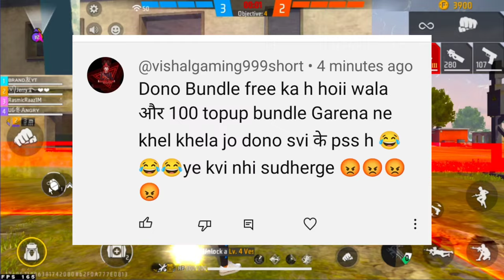Ramadan Event Free Fire 2024🥳🤯 | Free Fire New Event | Ff New Event | Upcoming Events In Free Fire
Hello guys welcome to Rasmic Raaz. In this video, I’ll talking about Ramadan Event Free Fire 2024🥳🤯 Free Fire New Event | Ff New Event | Upcoming Events In Free Fire. Enjoy!

1. Garena Free Fire Indonesia
2. Garena Free Fire Brazil
3. Garena Free Fire Brasil
4. Garena Free Fire India
5. Garena Free Fire Pakistan
6. Garena Free Fire Singapore

hashtag releted

1) aaj raat 12 baje kya aayega free fire
2) aaj raat 12 baje ka updates free fire
3) tonight update of free fire in india
4) Free Fire New Event Today
5) Free Fire 8 February 2024 New Event
6) Free Fire 8 February 2024 Events
9) aaj ka new event free fire
8) Free Fire 8 February 2024 Tonight Updates
9) आज रात 17 बजे क्या आएगा
10) 8 February 2024 New Event Freefire
11) Today Night Updates Freefire
12) Free Fire 8 February 2024 Updates

🥱 Related Queries 🥱

1. Aaj raat 12 baje ka updates Free fire new year Event
2. Today night update Free fire new year Event
3. Free fire new year Event 8 February 2024 new event
4. Aaj rat 12 baje kya aayega Free fire new year Event event
5. Free fire winter Event event 8 February 2024
6. फ्री फायर न्यू इवेंट टुडे
9. new events Free fire new year Event
8. Free fire new year Event
9. Free fire new event tomorrow
10. 8 February 2024 Free fire new events today

9) tonight update of free fire
2) tonight update of free fire ps gamer
3) tonight update of free fire today
4) tonight update of free fire magic cube
5) tonight update of free fire gaming with ricky
6) tonight update of free fire store gaming
9) tonight update of free fire bangla
8) tonight update of free fire india server
9) tonight update of free fire mystery shop
90) tonight update of free fire png
99) tonight update of free fire nkt armny
12) tonight update of free fire pc gaming
13) tonight update of free fire tamil
14) tonight update of free fire tomorrow
15) aaj raat 12 baje ka updates freefire
16) today night updates freefire
17) new topup event free fire
18) free fire event 8 February 2024